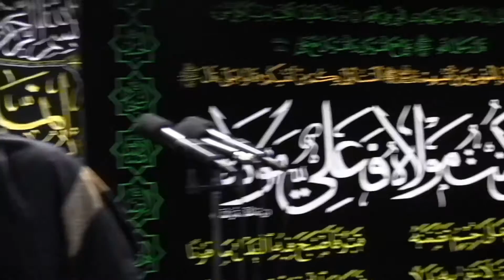"ياالكافل تعال" - مجلس لطم - شهر رمضان 1437 - الليلة 21 - السيد كرار الفحام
الشاعر: اياد الديراوي

 قصيدة "ياالكافل تعال" - القاها السيد كرار الفحام في الليلة 20 من ليالي شهر رمضان المبارك 1437 ذكرى جرح أمير المؤمنين (ع) في مؤسسة الامام الحسين (ع) - وندزر, كندا

Arabic latmiya by radood Sayyed Karrar Al Fahham in the 21th night of the holy month of Ramadhan 1437 at the Imam Hussain Foundation - Windsor, Ontario, Canada